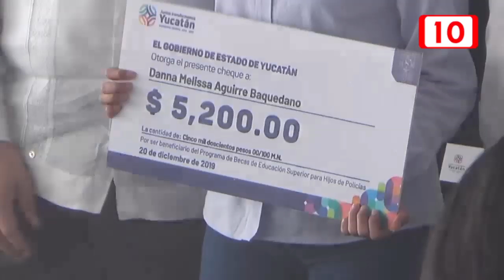159622 Becas para bachillerato a hijos de policias